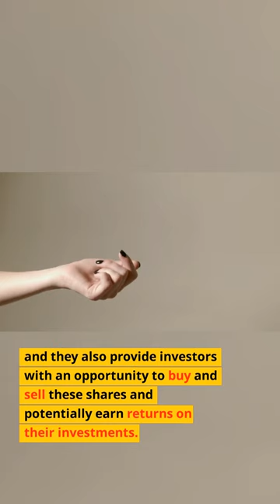What are Stock Markets? | 30 December, 2022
Stock markets have played a central role in the global economy for centuries. The Amsterdam Stock Exchange, one of the oldest stock exchanges in the world, was established in 1602 and became a major hub for trading shares in the Dutch East India Company.

Since then, stock markets have evolved and grown in importance, serving as a crucial mechanism for companies to raise capital and for investors to buy and sell shares in those companies. Stock markets provide a platform for companies to issue securities, such as stocks and bonds, and for investors to buy and sell those securities.

Stock markets have played a key role in the development of modern capitalism and have been a driving force behind economic growth. They have also played a critical role in shaping the way we do business, with the rise of electronic trading and the increasing use of sophisticated financial instruments.

Over time, stock markets have evolved and expanded, and today there are stock markets all over the world, including the New York Stock Exchange in the US and the National Stock Exchange in India. Stock markets have become an essential source of capital for businesses and a key component of the global financial system. They provide a way for companies to raise money by selling shares of ownership to the public. They also provide investors with an opportunity to buy and sell these shares and potentially earn returns on their investments.